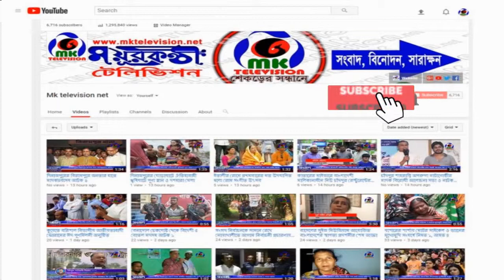ফুলবাড়ীতে চলতি বরো ধান সংগ্রহ উপলক্ষে কৃষকের মধ্যে উম্মুক্ত লটারীর